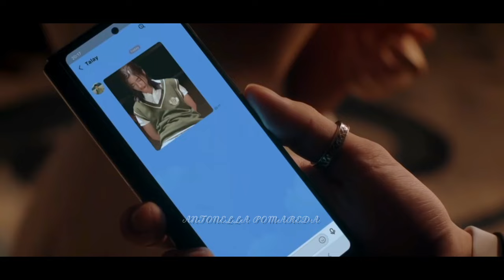💕F4 Thailand: Boys Over Flowers (2021)💕Thyme💗 Gorya💗 Ren💕Love Triangle💕《PART1》💕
Drama Name: F4 Thailand: Boys Over Flowers (2021)
🌸Donations for the channel ( if you want me to continue uploading more videos support me)
🌸Donaciones para el canal (si quieres que siga subiendo mas videos apoyame )